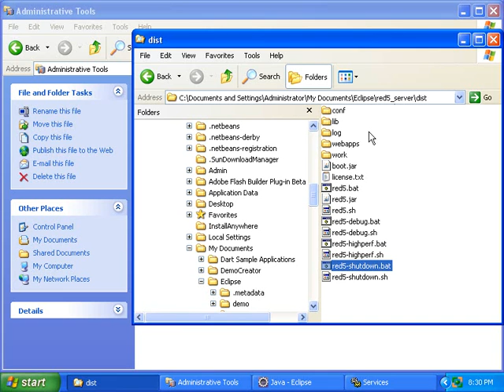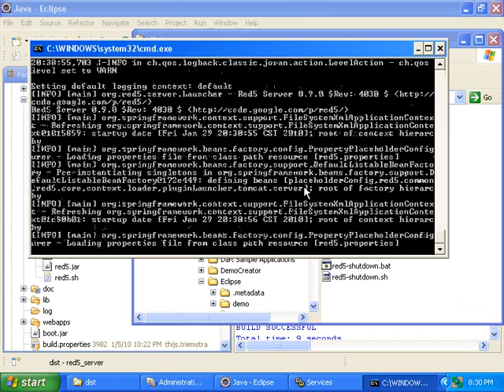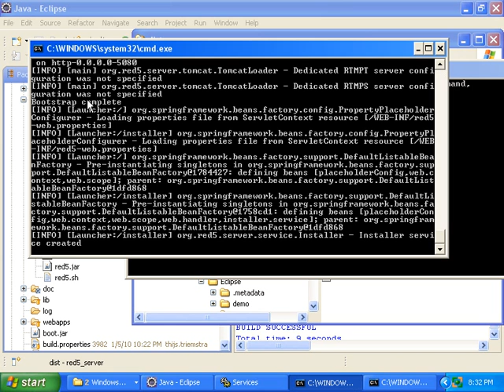13- Run Red5 Distribution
Shows you how to run the Red5 distribution we created in the last video.